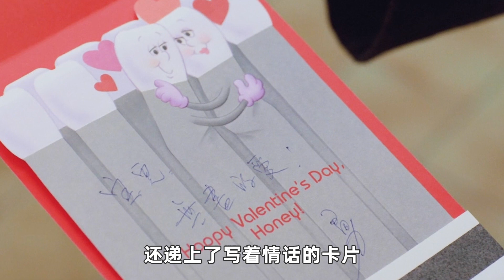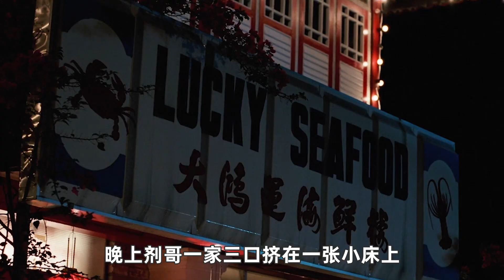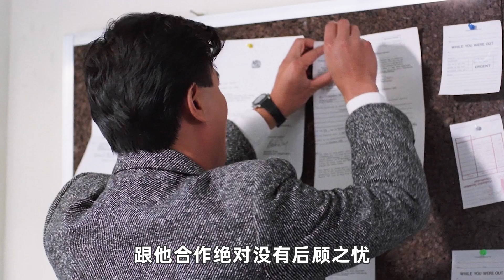嚣张至极！这才是最癫狂的冷血暴徒，唯有“万梓良”才敢这样横着走，堪称最狠的反派！